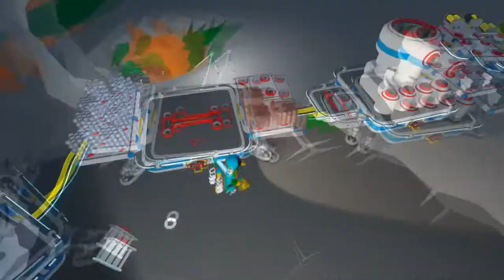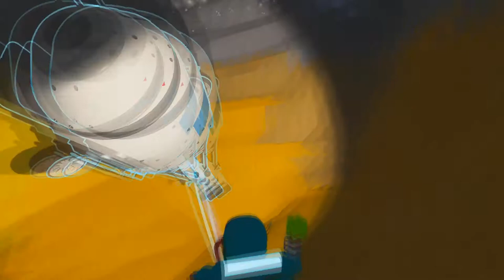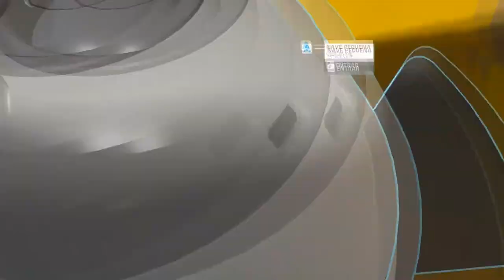Centrifuga de Solo, sua melhor amiga. E entrando no mid game. T02EP03 Astroneer.